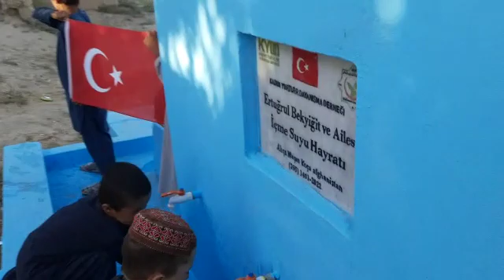3 8 2022 Güney Türkistan da İçme Suyu Hizmet merasimi 6